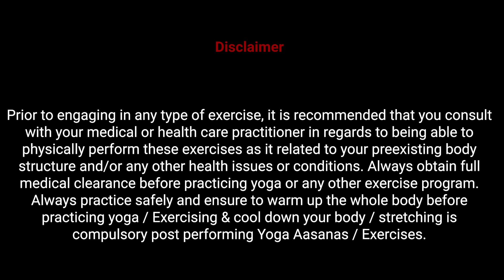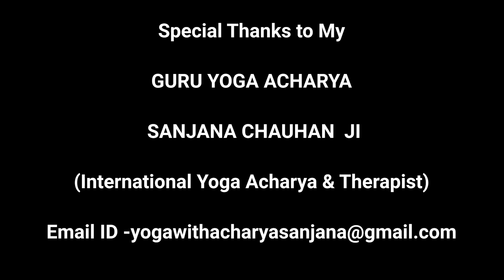At Home Beginners Chakrasana | Monika Chauhan | Reduce Belly Fat Fast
Beginners Chakrasana  | Chakrasana or the Wheel Pose is a fairly advanced backbend requiring flexibility in the back and strength in the upper body. Hope you enjoy this Asana, take care stay healthy and be happy.

Acharya Sanjana  (International Yoga Acharya and Yoga Therapist)

Links:

For Facebook and Instagram both😊